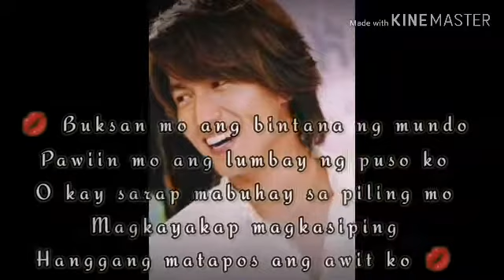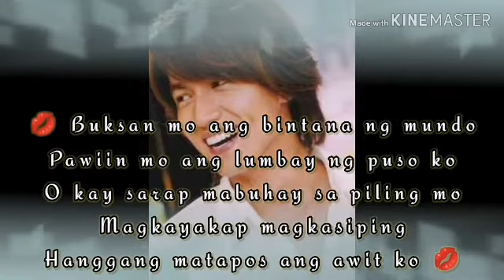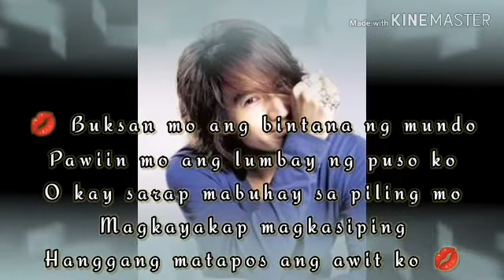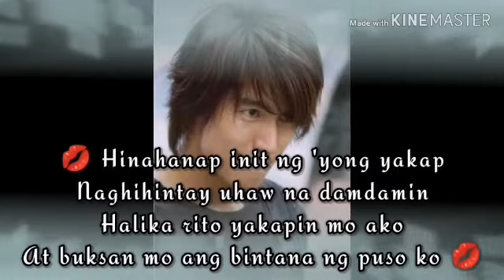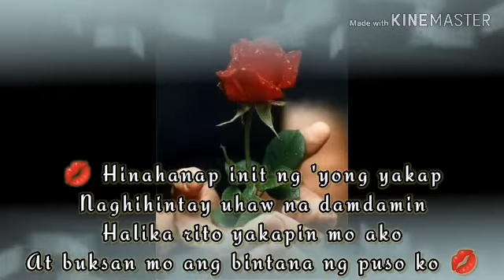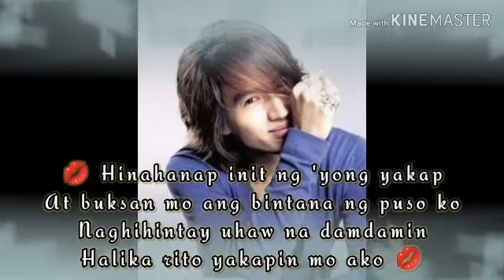BINTANA NG PUSO Song By Victor Wood With Lyrics